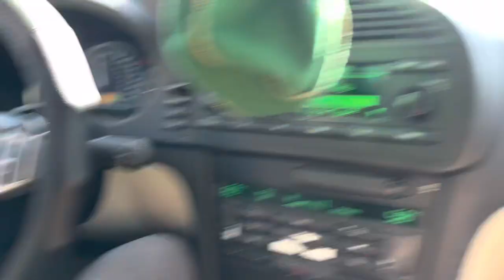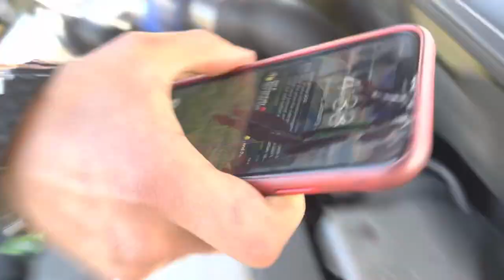Car meet (vlog#1)